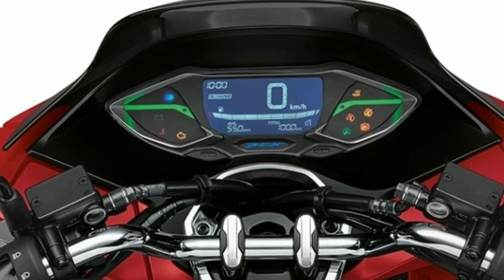Chi tiết Honda PCX 160 2022 'xịn sò hơn', từ 60 triệu đồng_360 Xe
360 Xe_Mẫu xe tay ga Honda PCX 160 2022 mới sẽ có 3 tùy chọn màu nhám gồm Đỏ nhám, Xám nhám, Đen nhám cùng hai màu bóng là Trắng và Xanh.